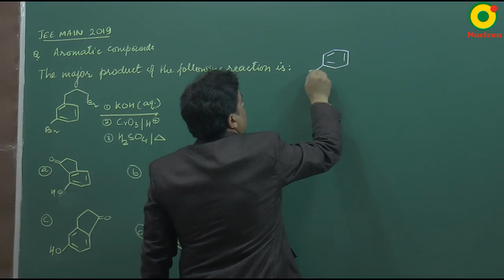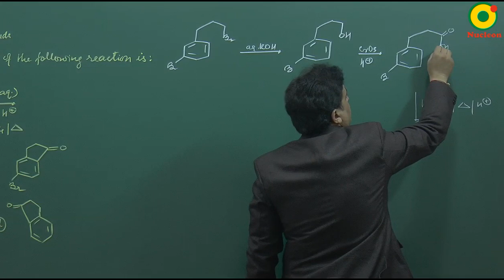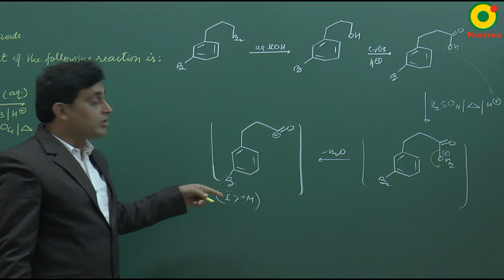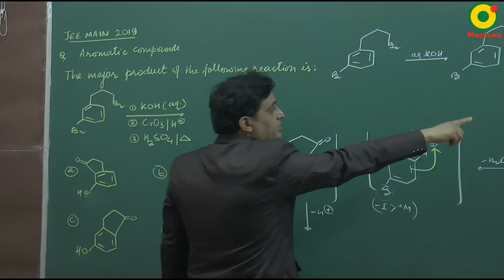IIT JEE Chemistry JEE Main (2019) Aromaticity Question 5 Problem Solving By VKP Sir